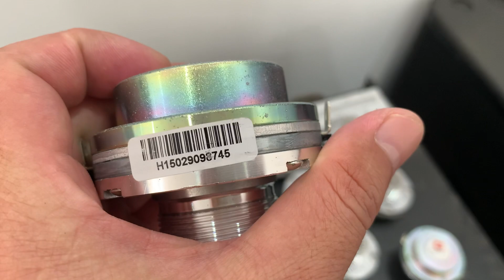Vừa về lô trép JBL 2408H-2. Made in mexico. Đẹp như mới tinh. Mời Ae lh:0948388448-3/6/2023